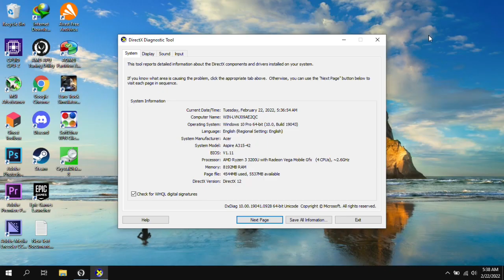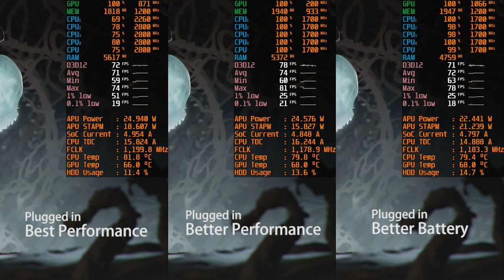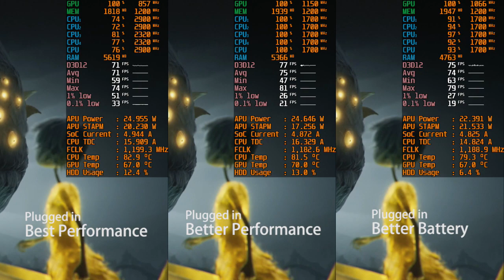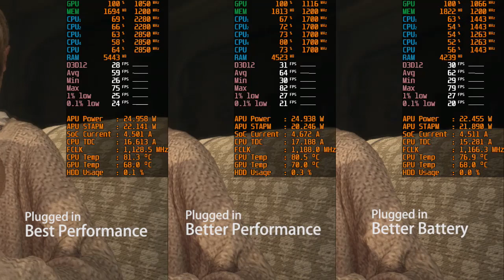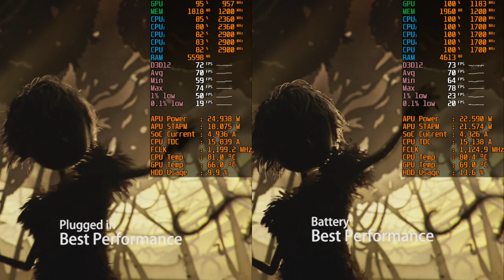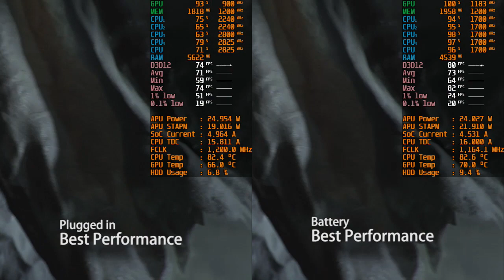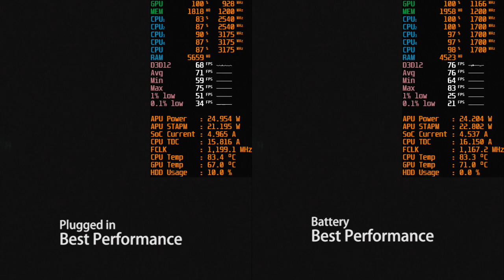Power Mode Comparison | Gaming Performance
Testbed:
AMD Ryzen 3 3200U 2,6 GHz Base 3,5 GHz Turbo
8 GB RAM 2400 Mhz (4+4)
Laptop Condition:
25W TDP Configured with AATU
AC Plugged in and Battery Mode
Balanced Power Plan

Notes:
-The Result may different with different laptops.
-Insufficient iGPU power in best performance mode makes lower framerate. Probably caused by a high cpu clockspeed that makes the cpu power high, and it sacrifices iGPU power.
-All power mode tested with configured TDP 25W. I make it same because I want to see maximum power/TDP can reach by each power mode.
-Best performance mode may have unexpected result because in this condition I put 25W in all power mode test, so that makes best performace mode have higher CPU clockspeed, consuming more power and makes iGPU does not have enough power to run at max iGPU clockspeed.
Conclusion:
-Best performace mode is good for CPU bound games, not good for GPU bound games especially for laptops that does not have dedicated GPU.
-Better performane mode is good for GPU bound games, not good for CPU bound games especially for laptops that does not have dedicated GPU.

0:00 Intro
0:07 Laptop Specification
0:29 Power Mode Comparison
4:16 Plugged in vs Battery
8:07 Outro